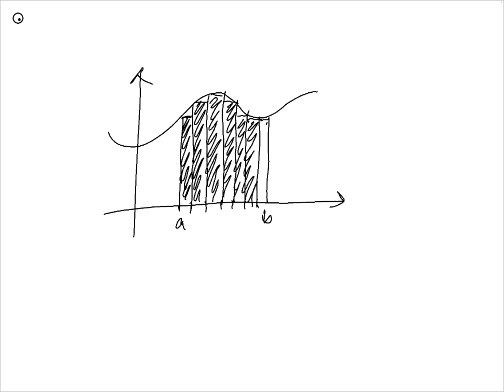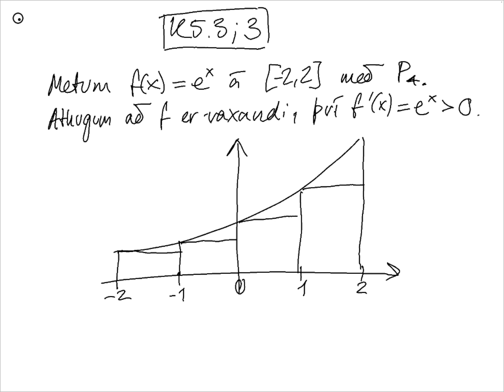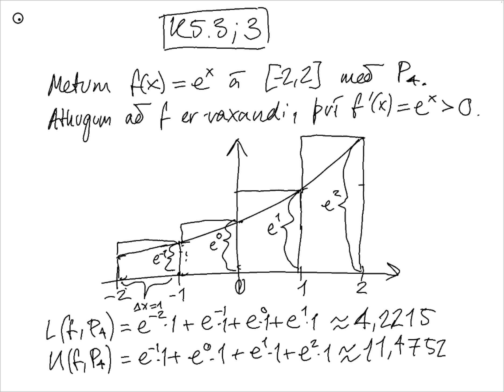Undir- og yfirsummur - Dæmi 5.3; 3